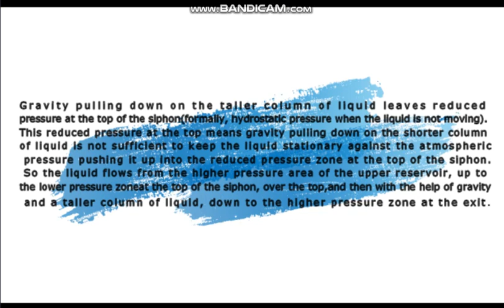Siphon Water Pump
This video is intended for our Performance Innovative Task in CE50: Hydraulics

Members:
Irene Marie Jadap
Kathy Villanueva
Linellie Anana
Anthony Jacinto Jr.